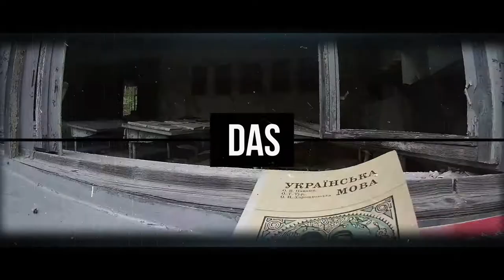CATrophy Meet&Greet 2019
Du kannst nicht am Meet&Greet 2019 anwesend sein? Du warst mal Teilnehmer an einer CATrophy und willst ein paar Szenen aus der Vergangenheit sehen? Kein Problem. Du bist mittendrin und fast wie Live dabei, dank Youtube und Facebook. Das ist das Intro vom Meet&Greet, nach diesem Video gehts los. Viel Spass beim Dabeisein ;-)